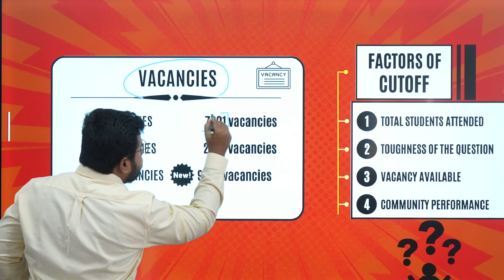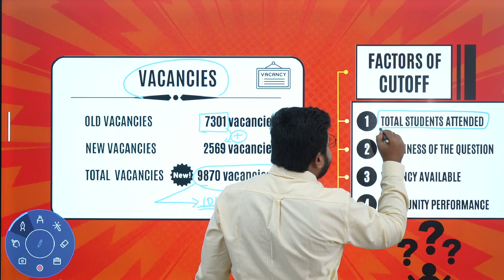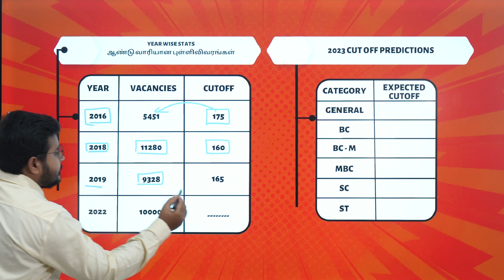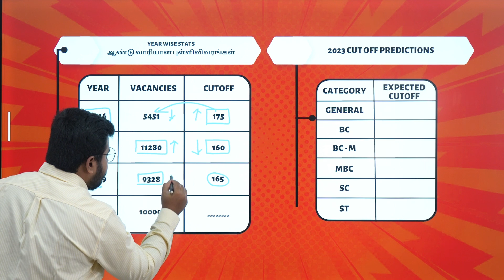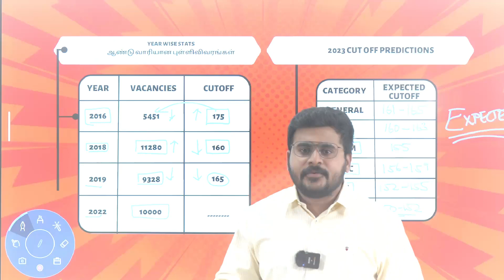TNPSC Group 4 Cutoff 2022 | Usthadian Academy [ Vacancy Update ]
TNPSC Group 4 Cutoff 2022 After Vacancy Increased | Usthadian Academy | [ Explained Practically ]

TNPSC என்பது தமிழ்நாட்டில் உள்ள பல்வேறு அரசுப் பணியிடங்களுக்கு ஒவ்வொரு ஆண்டும் நடத்தப்படும் மிகவும் போட்டித் தேர்வாகும். TNPSC 2022 க்கு எதிர்பார்க்கப்படும் கட்ஆஃப் என்பது ஒரு மாணவர் தேர்விற்குத் தகுதி பெறுவதற்குப் பெற வேண்டிய குறைந்தபட்ச மதிப்பெண் ஆகும். பரீட்சைக்குத் தோற்றும் விண்ணப்பதாரர்களின் எண்ணிக்கை, தாளின் சிரமம் மற்றும் முந்தைய ஆண்டின் கட்ஆஃப் போன்ற பல்வேறு காரணிகளால் இது தீர்மானிக்கப்படுகிறது.

இந்த வீடியோவில், TNPSC 2022 க்கான எதிர்பார்க்கப்படும் கட்ஆஃப் பற்றி விரிவாக விவாதிப்போம். முந்தைய ஆண்டின் கட்ஆஃப்களின் போக்குகளைப் பார்த்து, 2022க்கான கட்ஆஃப் பாதிக்கக்கூடிய காரணிகளைப் பகுப்பாய்வு செய்வோம். தேர்வுக்குத் தயாராகவும், தகுதி பெறுவதற்கான வாய்ப்புகளை அதிகரிக்கவும் உங்களுக்கு உதவும் உதவிக்குறிப்புகள் மற்றும் தந்திரங்களை நாங்கள் வழங்குவோம்.

As you may know, TNPSC is a highly competitive exam that is conducted every year for various government job positions in Tamil Nadu. The expected cutoff for TNPSC 2022 is the minimum score that a student needs to secure to qualify for the exam. It is determined by various factors such as the number of candidates appearing for the exam, the difficulty level of the paper, and the previous year's cutoff.

In this video, we will be discussing the expected cutoff for TNPSC 2022 in detail. We will be looking at the trends from the previous year's cutoffs and analyzing the factors that may affect the cutoff for 2022. We will also be providing tips and tricks to help you prepare for the exam and increase your chances of qualifying.

Our video will be divided into the following sections:

Introduction: We will introduce the topic of TNPSC Expected Cutoff 2022 and explain why it is important for the students.

Previous year's cutoff trends: We will look at the previous year's cutoff trends for TNPSC and analyze the factors that may affect the cutoff for 2022.

Expected cutoff for TNPSC 2022: We will provide our predictions for the expected cutoff for TNPSC 2022 based on the previous year's trends and other factors.

Tips and tricks to prepare for the exam: We will provide tips and tricks to help you prepare for the TNPSC exam and increase your chances of qualifying.

Conclusion: We will summarize the key points from our video and encourage viewers to engage with our content by leaving comments and sharing the video.

We hope that this video will be helpful for all the students who are planning to appear for TNPSC 2022.